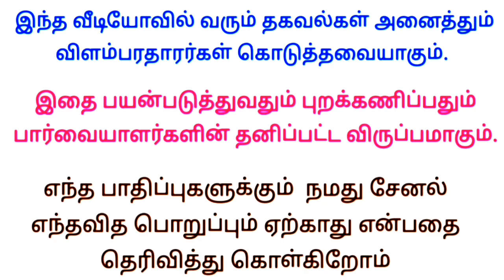Whatsapp Link in video description 🧏‍♀️ புதிய வேலை ரெடி 🧏‍♀️ முற்றிலும் இலவச வேலைவாய்ப்பு ✅ Home job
✅ மேலும் புதிய வேலைவாய்ப்பு தகவல்களை தினமும் பார்க்க 👇
கிளிக் பண்ணுங்க...👇

👉 SIVA JOB WORLD

👉SIVA JOBS TODAY

👉 TN jobs